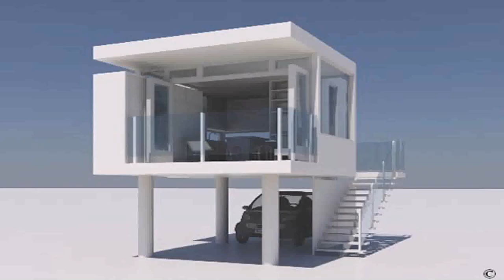Small Indian Home Exterior Design